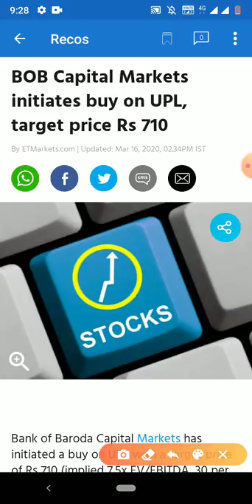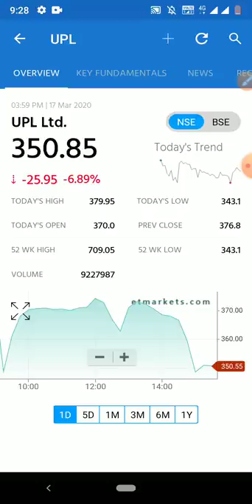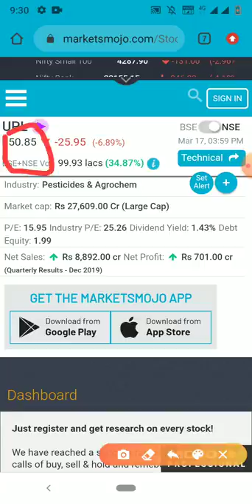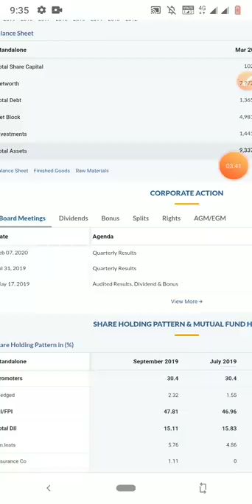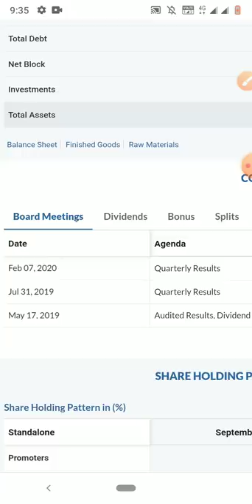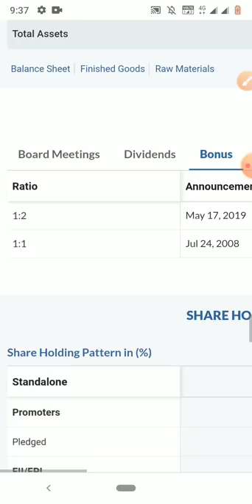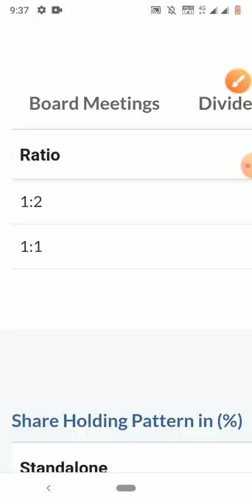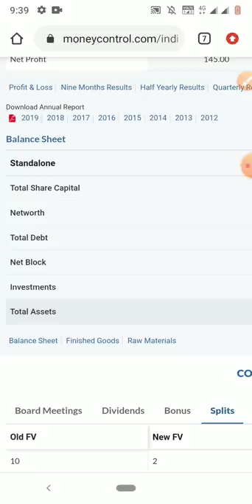₹300 का शेयर करेगा पैसा डबल 2× गिरते हुए मार्केट में सबसे पहले ये खरीदा UPL